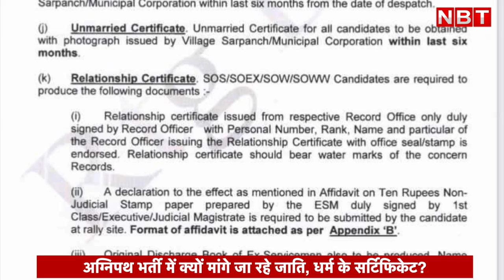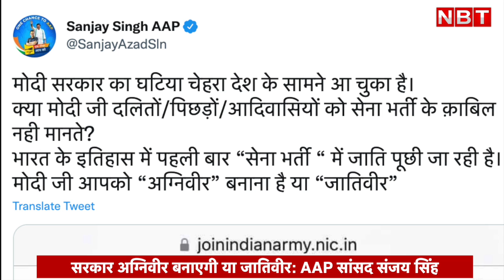Agnipath Scheme Recruitment: Caste Certificate मांगे पर जाने पर उठे सवाल, क्या बोले Rajnath Singh?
सेना में भर्ती के लिए लाई गई अग्निपथ स्कीम एक बार फिर सवालों के घेरे में आ गई है। पहले योजना का बड़े पैमाने पर विरोध हुआ, हिंसा हुई...बावजूद इसके केंद्र सरकार ने इसे वापस नहीं लिया और अब इसकी भर्ती प्रक्रिया भी शुरू कर दी गई है। अब भर्ती प्रक्रिया को लेकर भी विवाद हो गया है। दरअसल, अग्निपथ योजना में भर्ती के लिए फॉर्म भरने वाले अग्निवीरों से अब उनकी जाति और धर्म के सर्टिफिकेट मांगे जा रहे हैं। किसी भी भर्ती में आम तौर पर ऐसे सर्टिफिकेट तब मांगे जाते हैं, तब आरक्षण लागू होता है। जाति आधारित आरक्षण के लिए जाति प्रमाण पत्र की जरूरत पड़ती है, लेकिन सवाल उठ रहे हैं कि जब सेना में कोई आरक्षण नहीं होता तो फिर जाति और धर्म के सर्टिफिकेट क्यों मांगे जा रहे हैं। अब रक्षा मंत्री राजनाथ सिंह ने इसे लेकर सफाई दी है।